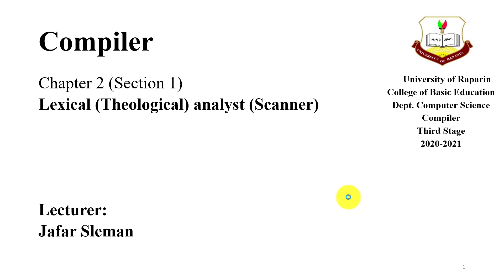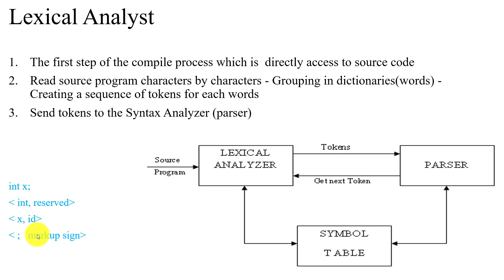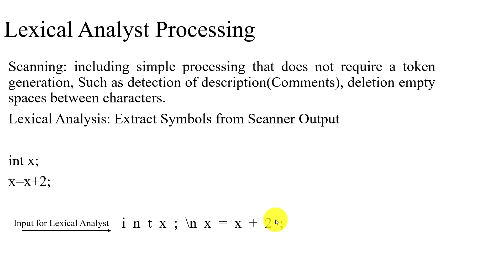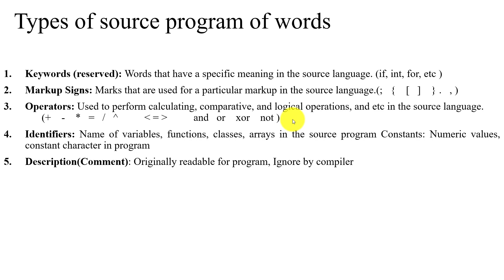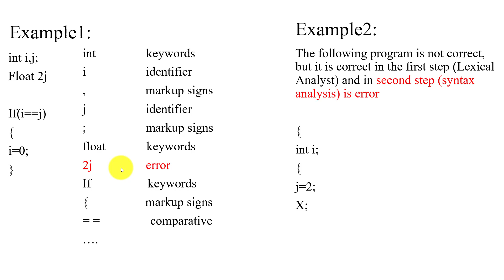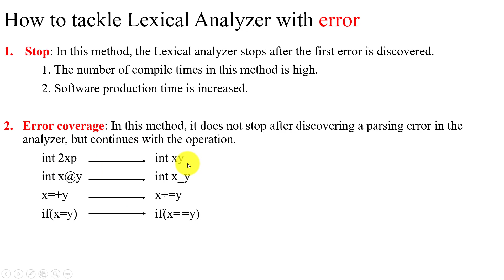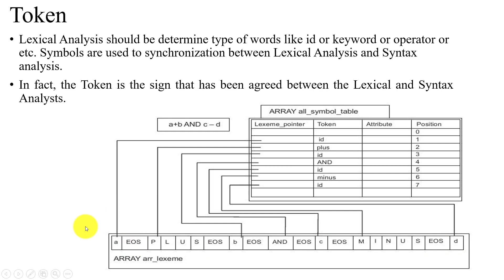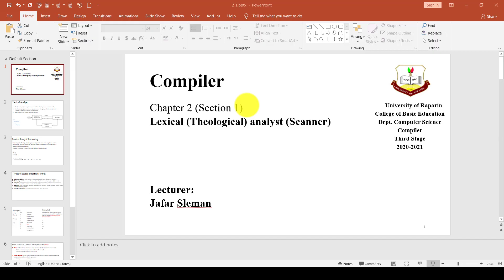Introduction Lexical Analysis